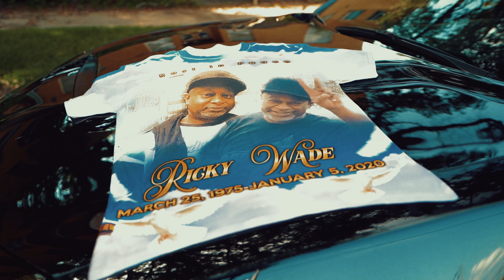Kwondo - Sorrow ft. NoCap Quan [Official Music Video]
B.B.E. x $BG